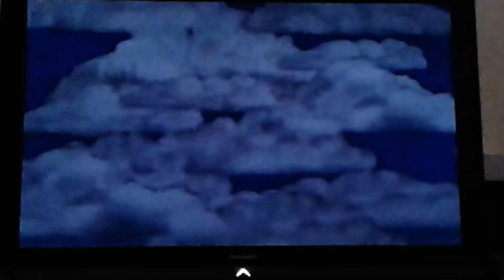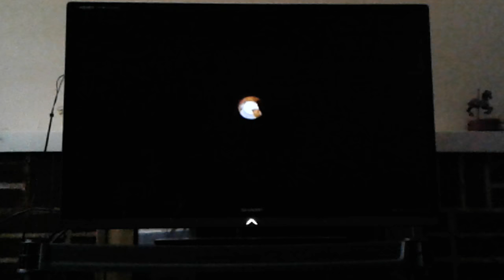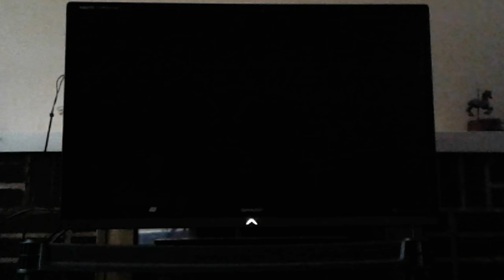Let's Play - The Simpsons Hit and Run - Part 1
What's up guys! I hope you guys like this first part of a new series!